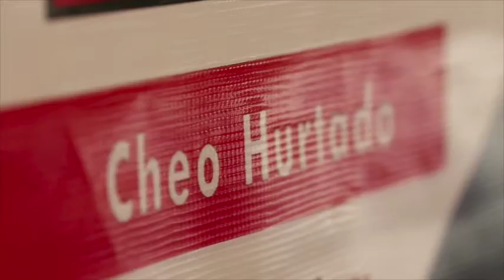El Golpe de de Jota Carupanera tocado por el Maestro Alfonso Moreno y Cheo Hurtado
- ¡No paran de llover los Ritmos y Golpes Sucrenses! Hoy veremos una Jota Carupanera tocada por el cuatrista Alfonso Moreno junto a Cheo Hurtado

Video 41 del Taller de Cuatro de Cheo Hurtado dictado en La Estancia en el año 2013 como previo a la Siembra del Cuatro 2013.